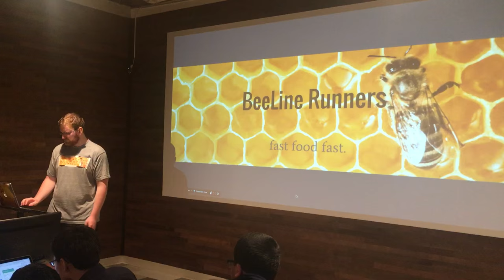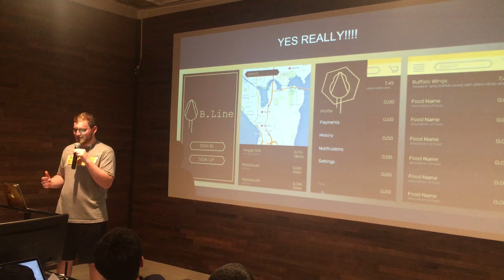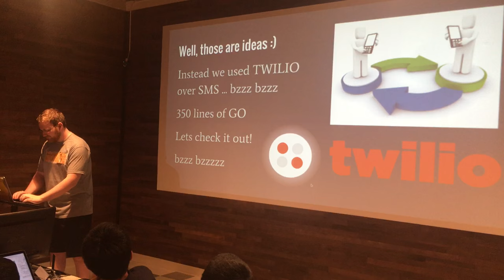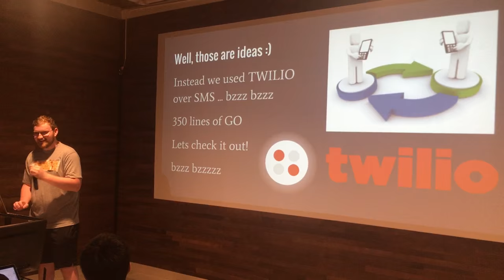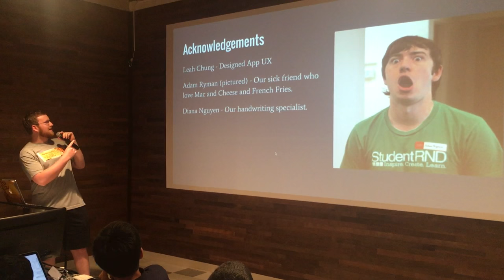CodeDay 2016 BeeLine Runners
CodeDay 2016 Seattle (TUNE)

We wanted to inspire students and show them you can bend technology and have a ton of fun!